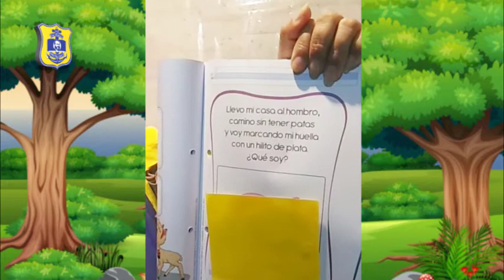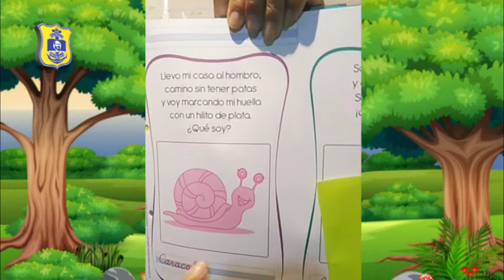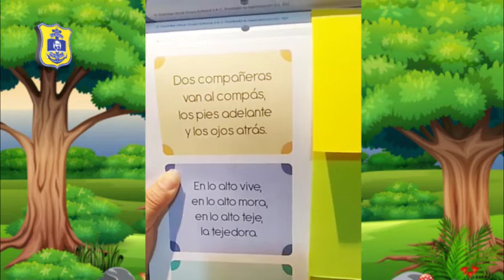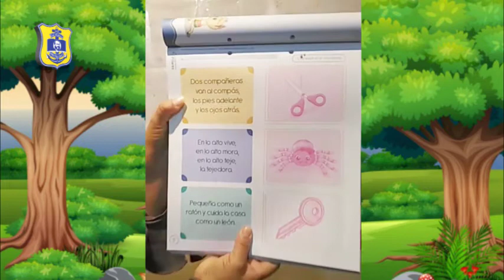VANESSA CARBAJAL (INICIAL 5 AÑOS - BEARS) PLAN LECTOR - ADIVINANZAS/ VIERNES 11/06/20